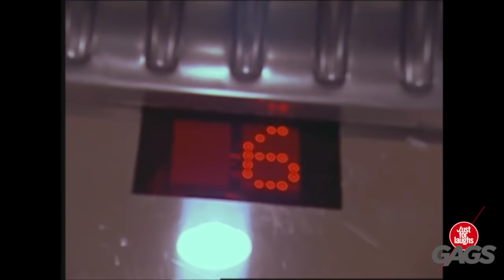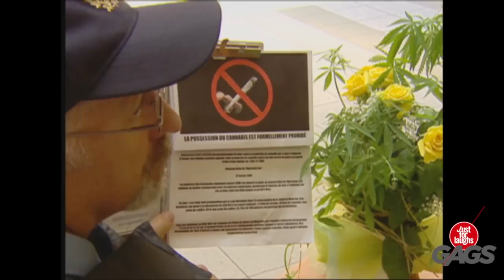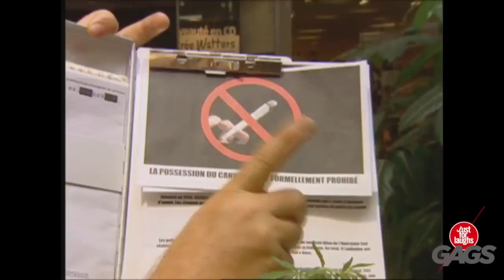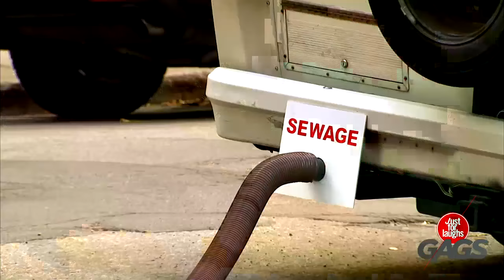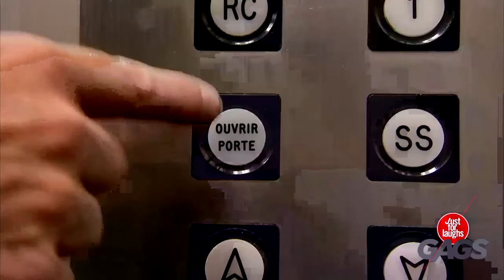Top 15 Just For Laughs Gags - Cute Fairy Magically & Opens Sliding Door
New Top 5 Just For Laughs Gags December 2016 #2 – Best Just For Laughs Gags Compilation